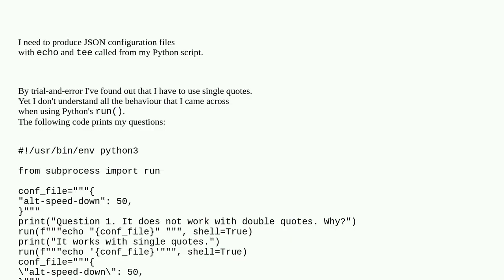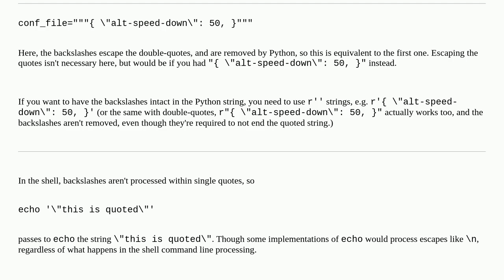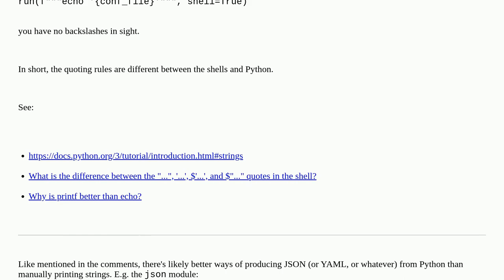Why does escaping double quotes from Python's run (with shell=True) is different than in Bash?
A special thanks goes out to the community

  string escape-characters python bash